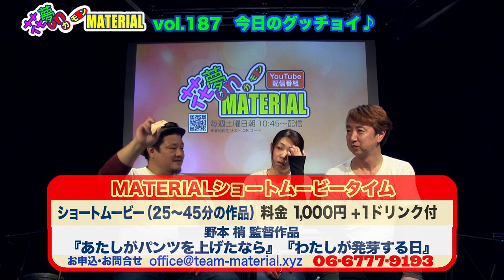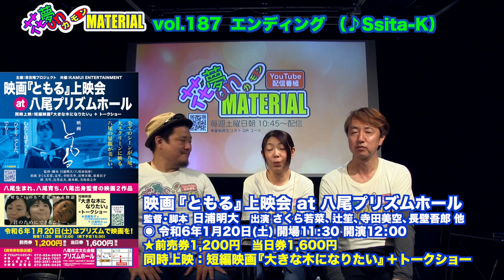重大発表★令和５年最後の配信で愛を語る!?4年間観て下さった全ての人に感謝をこめて。花夢on MATERIAL No.187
12月30日（土）朝10:45〜配信開始★

約4年間毎週欠かさず配信を続けてきた『花夢on MATERIAL』
マイクロシアターMATERIALタニマチのピンチを救うべくスタートした当番組も
来年4月で４年になります。
ご覧いただいた全ての皆様に感謝の気持ちを込めて
重大発表をさせていただきます。
皆様、必ずご覧ください❣️
※新年１発目は1月6日になります。

映画『火だるま槐多よ』監督：佐藤寿保、脚本：夢野史郎出演：遊屋慎太郎、佐藤里穂、佐野史郎、工藤景、涼田麗乃 ほか
1月6日(土)〜第七藝術劇場、19日(金)〜アップリンク京都にて公開

映画『ホゾを咬む』監督・脚本：高橋栄一、プロデュース：小沢まゆ
出演：ミネオショウ、小沢まゆ、木村知黄、河屋秀俊 ほか
12/16（土）〜シネ・ヌーヴォ、1月〜元町映画館にて公開

映画『ともる』上映会 at 八尾プリズムホール
監督・脚本・編集：日浦明大　企画・プロデュース：川本貴弘
出演：さくら若菜、辻笙、寺田美空、長壁吾郎、泉希衣子、演美雪、辻登志夫 ほか
令和6年1月20日（土）12:00開演（11:30開場）八尾市文化会館プリズムホール
前売券1,200円、当日券1,600円